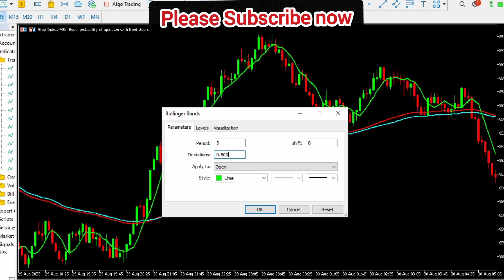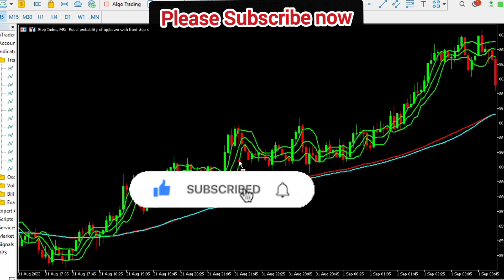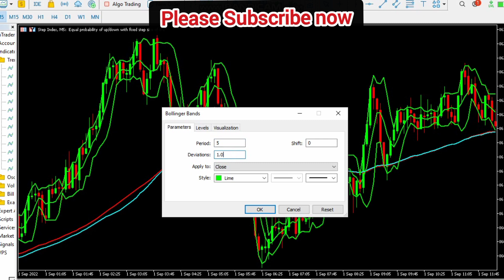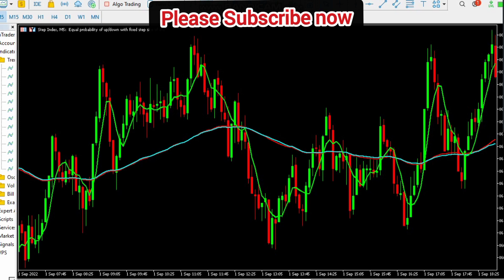Forex Trading strategies, Moving Average Strategies step index, volatility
Powerful strategy for powerful traders watch this video both one and two videos on step Index strategy.